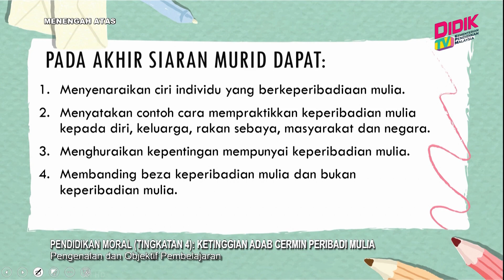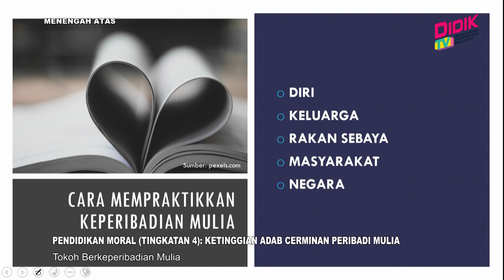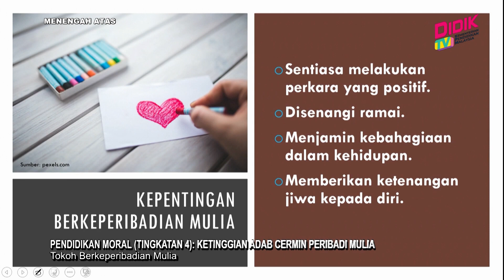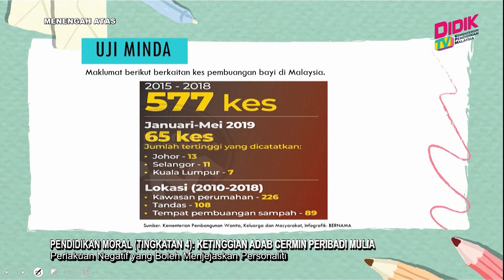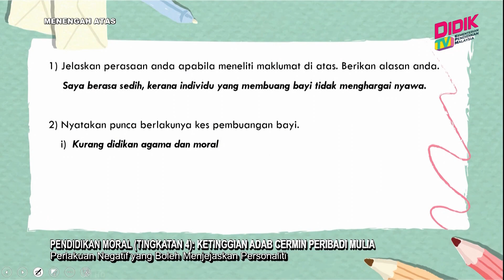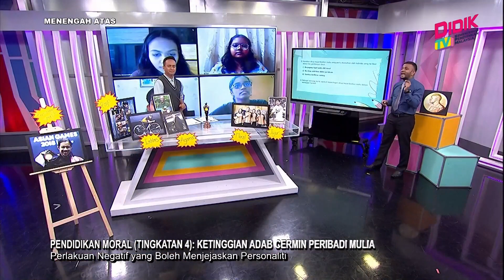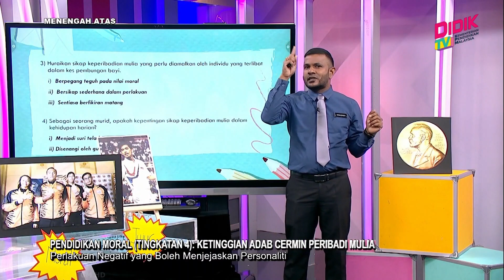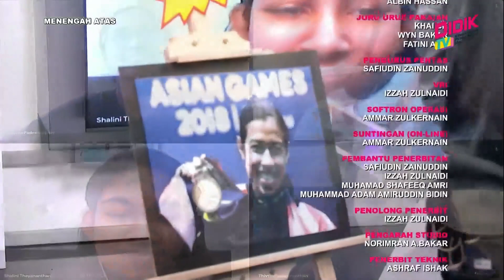Menengah Atas (2022) | Pendidikan Moral (Tingkatan 4): Ketinggian Adab Cerminan Peribadi Mulia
Tajuk : Pendidikan Moral (Tingkatan 4): Ketinggian Adab Cerminan Peribadi Mulia
Guru: Maradapu Somunaidu A/L Mariah
Episod ini merupakan perbincangan interaktif dengan murid melibatkan pemerhatian video, penggunaan slaid power point dan penyelesaian tugasan tentang tajuk Peribadi Mulia Hiasan diri yang dipelajari.